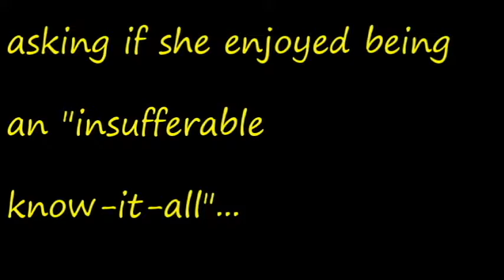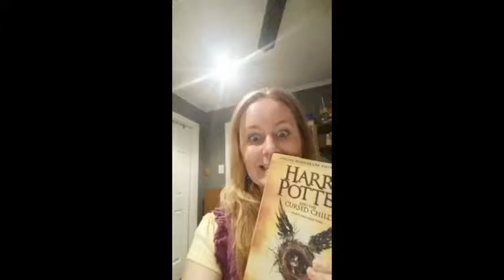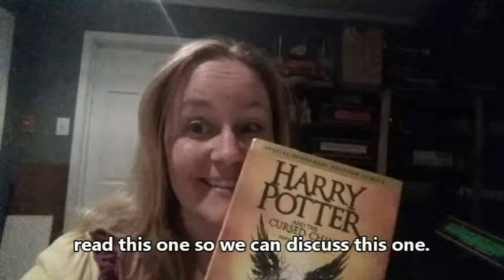Harry Potter and the Cursed Child Release Party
Went with the hubby to the midnight release of HP and the Cursed Child at Barnes and Noble.  Ran into some friends and had a great time!
And most importantly, got a new book for the shelves!!!